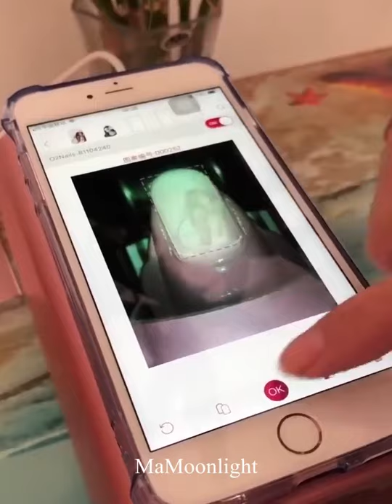New nailpolish mini printer video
New nailpolish mini printer machine
video
satisfying video